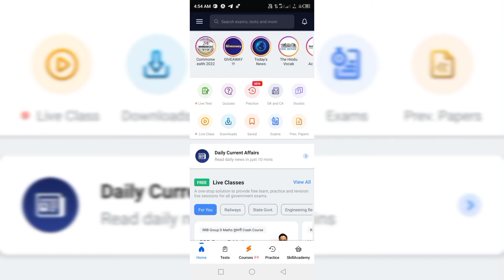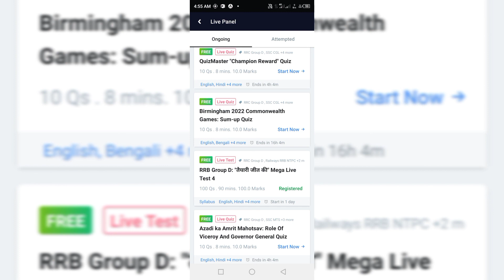✋रेलवे ग्रुप डी में सिलेक्शन लेने का आखिरी मौका फ्री में टेस्ट दीजिए और अपने आप को परखिये 👍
हेलो 🖐दोस्तो तो कैसे हैं आपलोग  आशा करते हैं कि अच्छे है  😍 तो दोस्तो आपको हमारे इस (Raju Mandal) Channel मे सुआग़ात है 🙏🙏

Test no-1 🖐 दोस्तो Railway group d_NTPC में अगर इस तरीके से आपलोग टेस्ट देंगे तो Test मे 75+ Score आएगा😯जल्दी

Test no -02🖐Railway Group D_Ntpc मे मेने आज SK Jha sir ka Big Boost App से Test दिया मेरा इतना Score आया जल्दी🧐

Test no -03🖐Railway group d_NTPC दोस्तो आज मैने Privious year Testbook test no-44 दिया देखिये मेरा कितना Score

Test no-04🖐Railway Group D_NTPC दोस्तो मैने अभी Privious Year Test No-64 Attempt किया आपलोग देख सकते है My Score

1🖐Bipin sir Rrc Group d test me Kia mujhe Dhurina application me test dene ke baad book mila🤔!! 🧐

3.🖐Railway group d अगर Science के इस Book से पड़ लिया तो Slection लेने से कोई रोक नही सकता 😯 जल्दी देख

4.🖐Railway group d के लिये Math ka ये Book पड़ लिया तो 22+ Score कर पाओगे 😯!! तो जल्दी देखिये दोस्तो 😎🧐

5.🧐Railway group d_NTPC Reasoning मे अगर इस Book से पड़ लिया तो 27/30 लाने से कोई रोक नही सकता जल्दी 👆

6.🖐 Railway group d_NTPC मे Gk की तेयारी इस Book से पड़ लिया तो Slection लेने से कोई रोक नही सकता 18+✋

# railway mein normalisation kaise hota hai
Railway ki teyari kaise kare
preparation ka best sturtagy
Kia railway me cbt 2 hoga
Kia NTPC ka Revise result ayega
Rrc group d me kitna number lane se safe hai,Railway group d me iss bar cut off kitna jayege. Ntpc me revise result hoga ki nahi
railway group d ka teyri kaise kare, testbook me kaise number badaye, group d me 80+ mark kaise laye, railway group d sylebus, railway group d ka preparation kaise kare
railway group d me mark ko kaise improve kare
railway group d selection kaise le
testbook me test kaise
test book test
text book Mein test dete Samay Kaise test Mein Number Ko incres Karen
railway group Di ke liye kaun sa test behtar hai
railway group Di ke liye kaun sa test Achcha hai
Testbook test Video
testbook me test kaise de